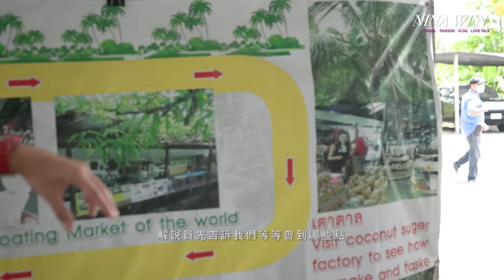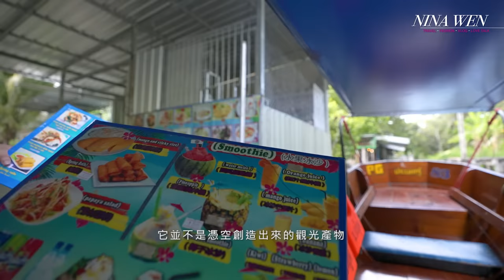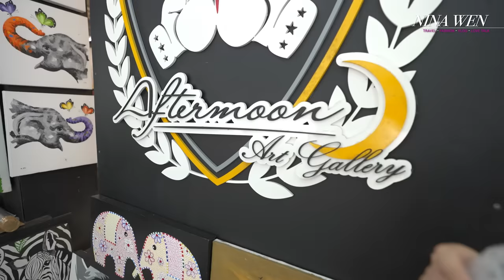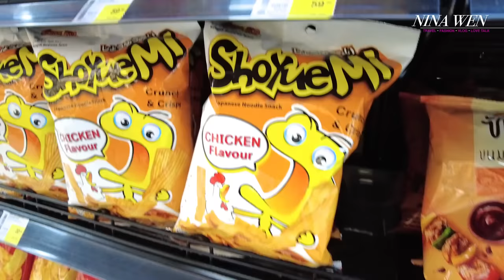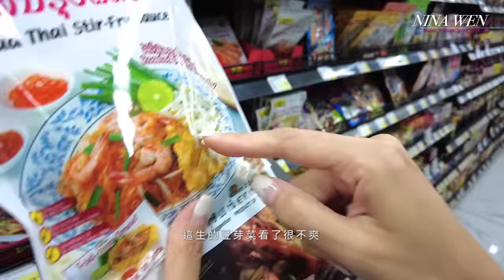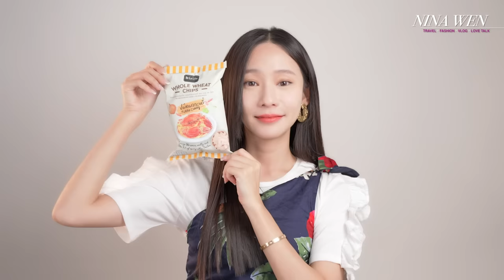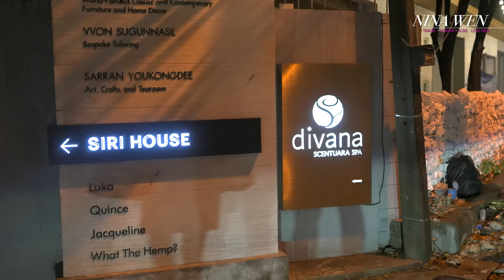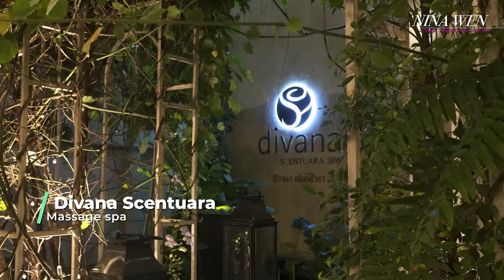【2022曼谷自由行ep.3】水上市場🛶｜火車市集🚂｜神秘長頸族村落｜ 臥佛寺｜踩爆雷😑泰式零食開箱｜頂級香氛Divana SPA｜ NinaWen Travel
泰國第三集行程排好排滿，都是Nina超期待的旅行～
第一站💜前往曼谷鄰近城市-美功的「火車鐵道市集」
市場裡面有小小的軌道，在一陣泰語廣播後
緊接著看到攤販們超靈活的將攤子大搬風
接下來就是🚂🚂🚂小小的火車經過
一定要點進影片看這段大開眼界的過程

第二站💜「水上市集🛶」
才剛上船沒多久，我就感覺這邊會出現史前巨鱷
結果到底有沒有看到？點進影片就知道
一邊搭船，一邊會有攤販兜售食物，一路買再繼續遊河
再大的東西，喜歡就扛回家，不囉唆！

第三站💜「長頸族村落」
像是走進小時候的課本，覺得不可思議的文化與景象
就活生生在你眼前，再次感受到世界的廣大🌎多元

最後保持傳統，一樣去逛超市再帶回來開箱
（只是今天的開箱似乎🙄🤦‍♀️）下週是泰國最後一集，讓我們拭目以待
我們下週三見👋👋

01:08-07:42火車市集/美功鐵道市集
07:43-13:42水上市場
13:43-16:00臥佛寺
16:01-16:59長頸族村落
17:00-22:20泰國超商小吃採買與開箱
22:21-24:31二訪Divana SPA
24:32-27:41夜遊和飯店送餐服務

♥️ Nina Wen
每週三晚上更新影片
Nina的Facebook：